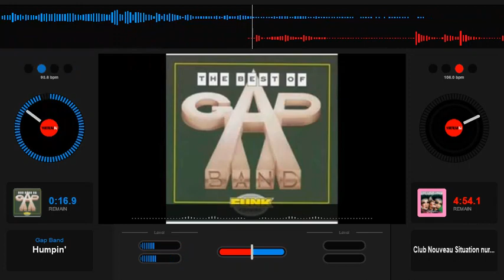Gap Band Humpin Slowed Down